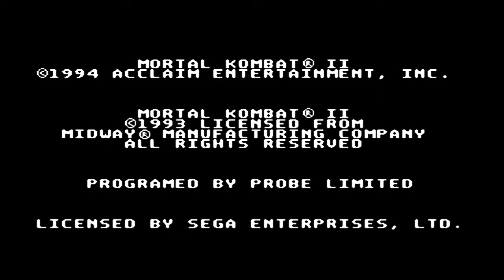Mortal kombat 2- Genesis on Retron 5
The worst port of Mortal kombat 2 for home consoles. I was so disappointed with this when it came out.